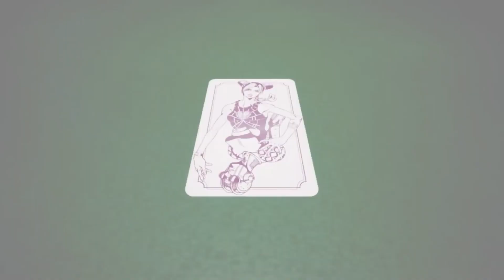JoJo's Bizarre Adventure : Last Survivor - Jolyne Cujoh Voice (Japanese)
VA : Fairouz Ai Kadota

Also known for :
- Mala Sauce Cookie from Cookie Run
- USS Intrepid from Azur Lane
- Power from Chainsaw Man
- Nadine from Dragalia Lost
- Fiorito from Granblue Fantasy

I particularly like, when I play a video game or an anime, to hear the seiyuu (the Japanese voice actor) and to analyze who he is, what he has done in other productions :)